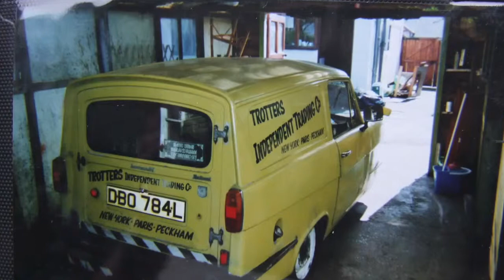ONLY FOOLS AND HORSES TRIBUTE---THE TROTTERS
FROM MITCHELL AND KRYPTICON